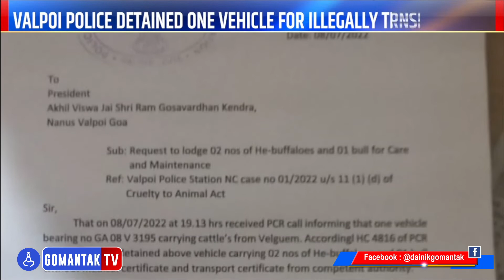गुरांची अवैध तस्करी करणाऱ्या एकाला अटक | Gomantak Tv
Watch latest Goa News updates on Gomantak Tv here:
गुरांची अवैध तस्करी करणाऱ्या एकाला अटक |  Valpoi Police detained one vehicle for illegally transport buffalo | Gomantak Tv